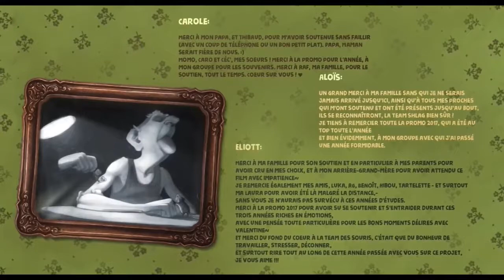CGI Short Animated film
My Animation Trailers